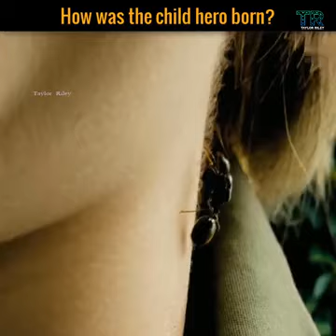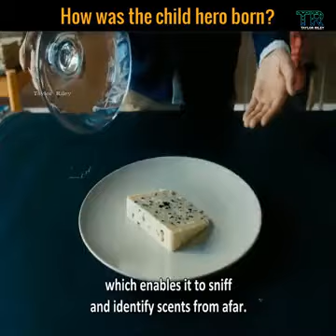How was the child hero born